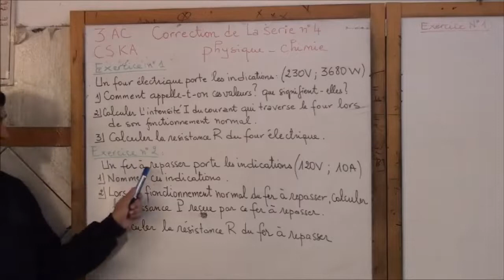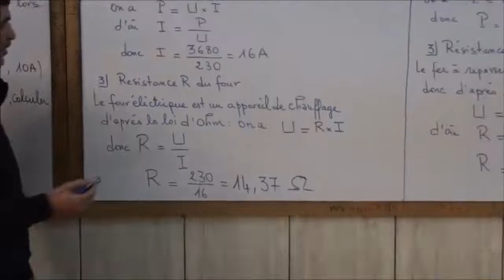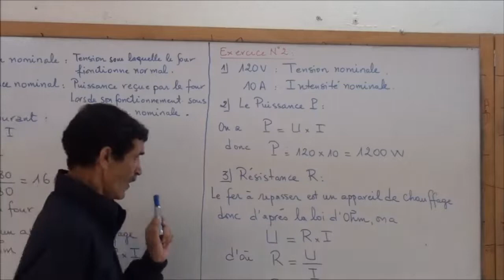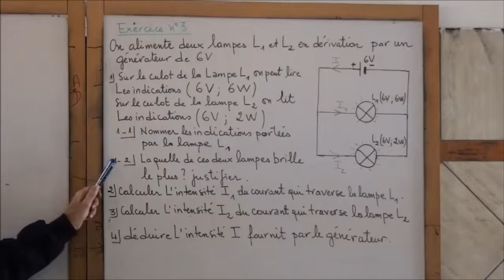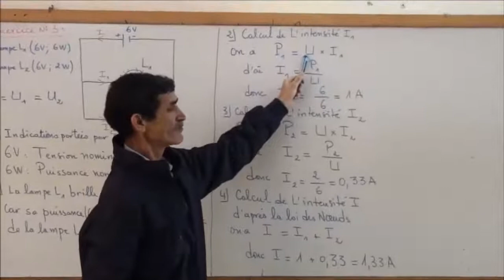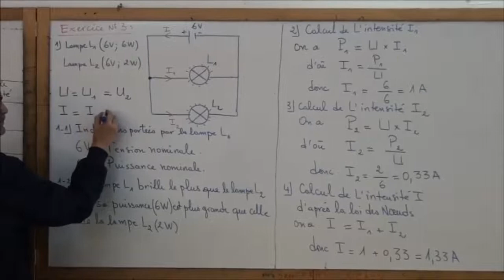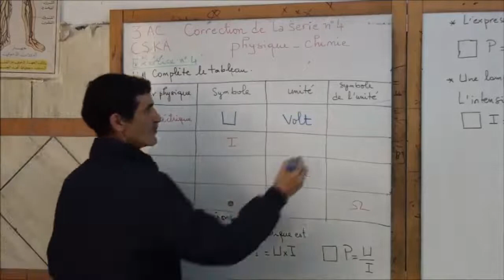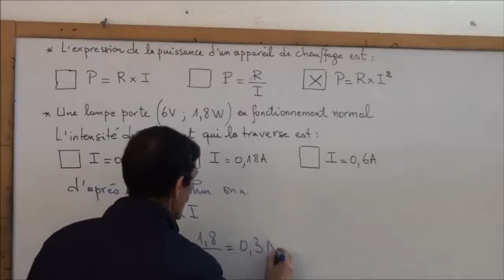physique-chimie / correction des question de compréhension du texte "la rentrée" pages 184 /185